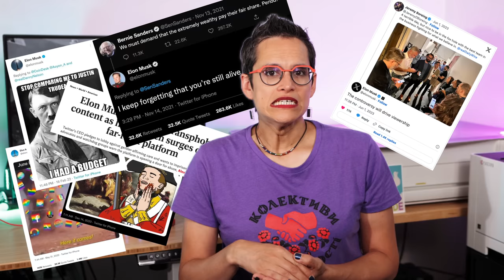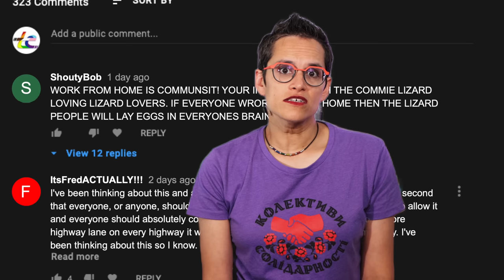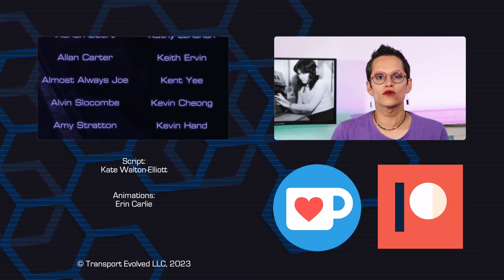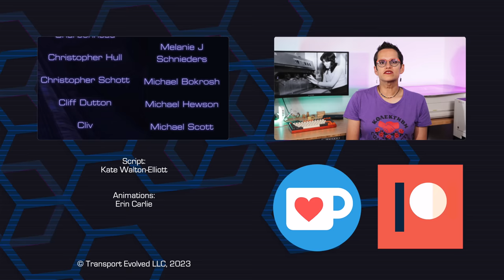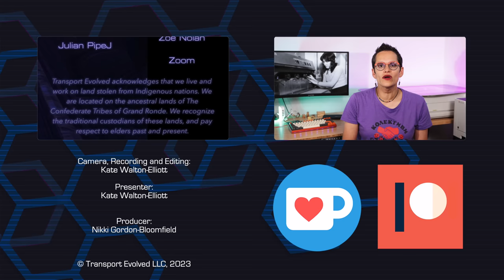Elon Musk Hates Work From Home. He's Wrong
As we see the unfolding impacts of the climate crisis, the US is caught in an existential debate. How can it resolve the challenges of car-dependent infrastructure, demands for livable cities, reducing pollution and improving the urban environment?

At the same time we're also seeing the apparent unspooling of the way we work. Employers are struggling to balance demands to reduce company's carbon footprints, unsure how to deal with employee's desires to work from home, and loosing employees who are no longer willing to deal with no work-life balance.

Perhaps, just perhaps, this is (at least some of) the answer.

00:00 - Start
00:50 - Introduction
03:41 - Is it morally wrong?
06:00 - What happened with the lockdowns?
09:10 - What about energy usage and pollution?
10:51 - ...and health impacts?
11:34 - Caveats and equity.
12:54 - The TLDR;
13:05 - Thanks, and Goodbye!

Script: Kate Walton-Elliott
Presenter: Kate Walton-Elliott
Editor, Sound: Kate Walton-Elliott
Art and Animation: Erin Carlie
Producer: Nikki Gordon-Bloomfield